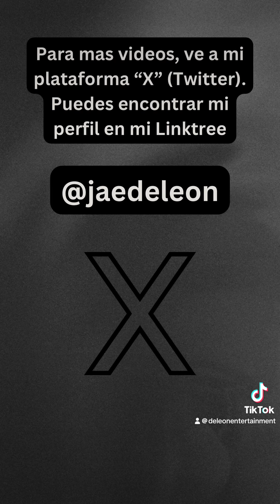Imágenes catastróficas del huracán Milton desde la estación espacial internacional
Imágenes catastróficas del huracán Milton desde la estación espacial internacional - Una tormenta de categoría 5 (Cat 5) sobre el golfo de México que se dirige hacia Florida con vientos de 175 mph, ¡la más fuerte en los últimos 20 años! 🤯